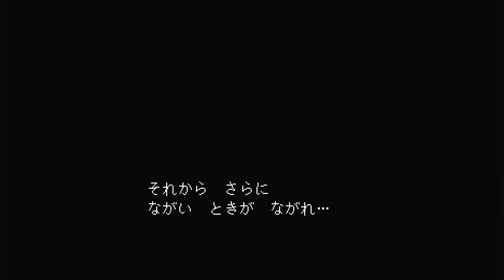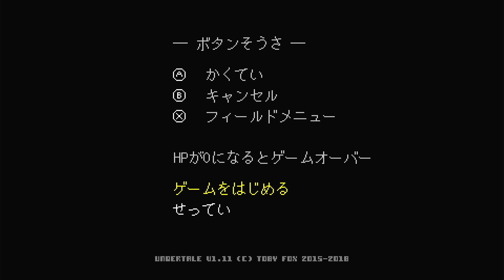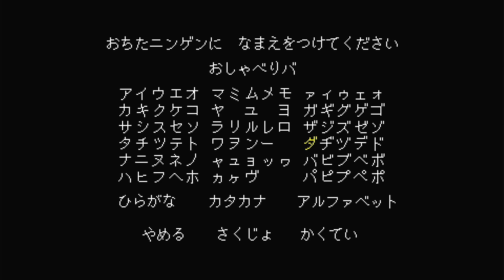「誰も倒さなくていい」史上最高の優しい神ゲー『 UNDERTALE - アンダーテール - 』怖すぎる ホラーゲーム rpg スイッチ ゲーム実況 アンダーテイル 怖い お母さんを倒す 泣ける#1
発売元：バンダイナムコエンターテインメント
発売日：2019年2月14日
ジャンル：アクション
ハード：PS4,XboxOne